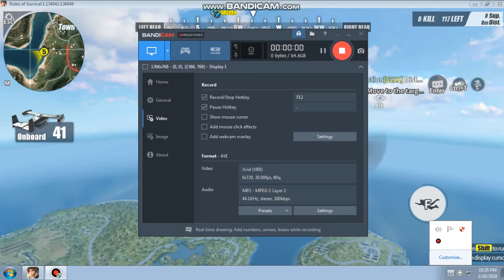RULES OF SURVIVAL PC ASIA PART2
RULES OF SURVIVAL BATTLE ASIA

TEAM MATES FOR TODAY

Gutch
Nandun
Zereow
DSiMarbelous